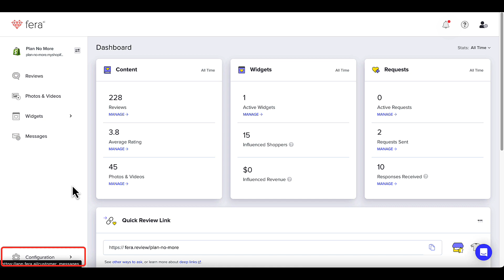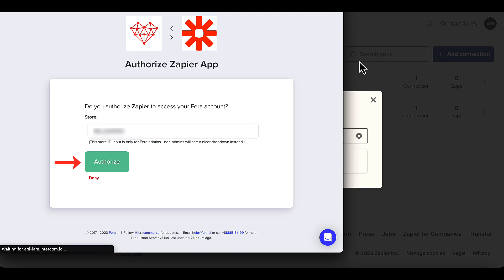Zapier Integration [Updated]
Easily approve, decline, create, delete, or update new:
✅Reviews
✅Media
✅Customers
✅Orders

You will be able to integrate with any number of systems Zapier integrates with and receive your Fera reviews information across multiple platforms.

TIMESTAMPS
00:00 Intro
00:17 Log In to Zapier
00:20 Connect Fera
00:34 Authorize Fera (Zaps)
00:58 Add Connection
01:09 Authorize Fera (Apps)
01:30 Outro

FREEBIES AND COMMUNITY